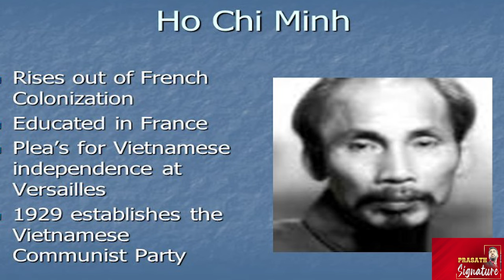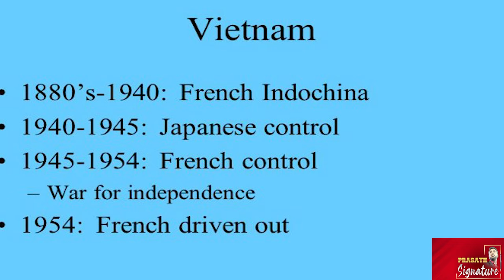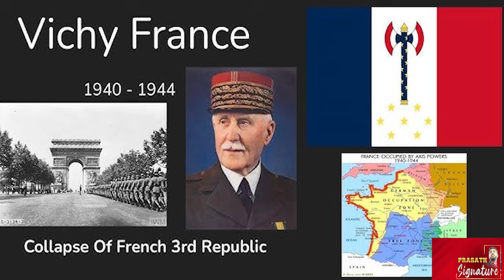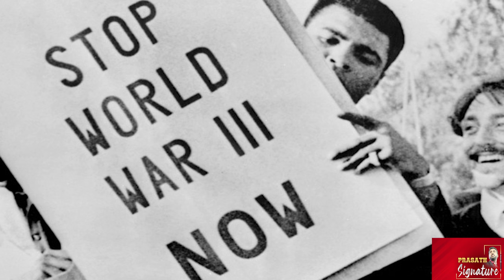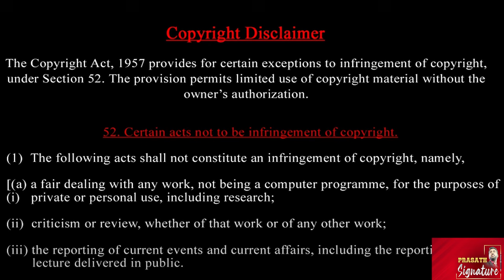வியட்நாம் போரில் விவசாயிகள் கொரில்லாவாக மாறியது எப்படி?முகமது அலியின் கோபம் நியாயமா? Vietnam History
The History of Vietnam War | வியட்நாம் போரின் முழு கதை |

"Uncovering the Past: The Vietnam War Story"
- Vietnam War
- History
- Conflict
- War
- Military
- Politics
- International Relations
- Cold War
- America
- Southeast Asia

The Vietnam War was a pivotal conflict that shaped the world. Explore its complex history, from the French colonial era to the American involvement, and the lasting impact on Vietnam, the United States, and global politics.

 "Today in History: The Gulf of Tonkin Incident"
 "Uncovering the My Lai Massacre"
 "The Impact of the Vietnam War on American Society"
 "The Role of the Viet Cong in the War"
 "The Legacy of the Vietnam War: Reflections and Lessons"

Key Events and Dates:

- 1955: First Indochina War ends
- 1959: North Vietnam begins supporting Viet Cong
- 1964: Gulf of Tonkin Incident
- 1965: First U.S. ground troops arrive
- 1973: Paris Peace Accords
- 1975: Fall of Saigon

Prasath signature